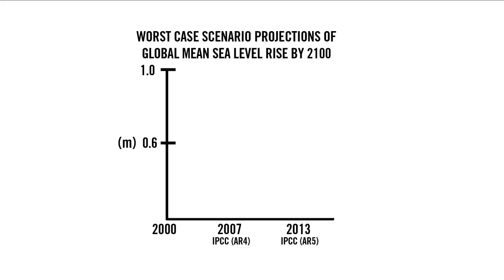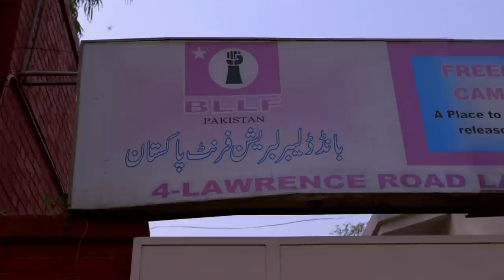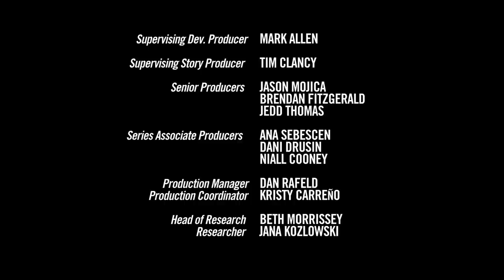VICE on HBO Season 2: Greenland Is Melting & Bonded Labor (Episode 2)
In this episode, Shane Smith travels to Greenland with climate scientist Jason Box to investigate why the glaciers are melting, and how the resulting rise in sea level will devastate our world sooner than expected. Then VICE goes to Pakistan, where millions of men, women, and children work as bonded laborers in brick kilns.